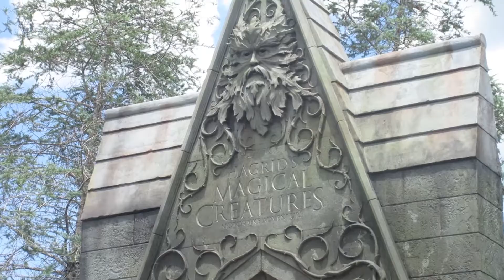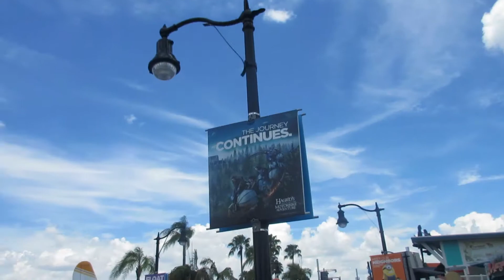Hagrid's Magical Creatures Motorbike Adventure at Islands of Adventure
Hagrid's Magical Creatures Motorbike Adventure is the best ride at Islands of Adventure. It is the best ride at Universal Orlando. It may be the best ride at Central Florida. It is incredible. Ride it as soon as you can.

Hi, I'm Austin!

I live in Central Florida and am fortunate to get to visit its world famous theme parks often. My goal is to show you all the fun that is to be had, and give you the tips and info you need to know if you're heading out for a trip!

If you have any suggestions on things you'd like to see me do, just let me know!